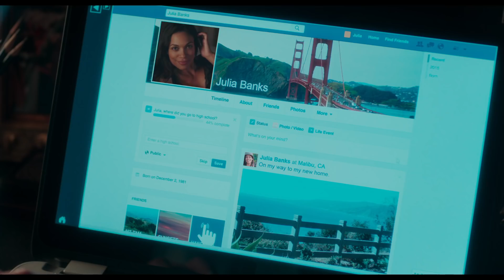Unforgettable - Final Trailer - Warner Bros. UK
Watch the Final Trailer for Unforgettable – in cinemas April 21.

Warner Bros. Pictures’ dramatic thriller “Unforgettable” is the first film in the director’s chair for veteran producer Denise Di Novi (“Crazy, Stupid, Love,” “Focus”). Katherine Heigl (“27 Dresses,” “Knocked Up”), Rosario Dawson (the “Sin City” films) and Geoff Stults (TV’s “The Odd Couple”) star in the film.

Tessa Connover (Heigl) is barely coping with the end of her marriage when her ex-husband, David (Stults), becomes happily engaged to Julia Banks (Dawson)—not only bringing Julia into the home they once shared but also into the life of their daughter, Lily. Trying to settle into her new life, Julia believes she has finally met the man of her dreams, the man who can help her put her own troubled past behind her. But Tessa’s jealousy soon takes a pathological turn until she will stop at nothing to turn Julia’s dream into her ultimate nightmare.

The main cast also includes film and television star Cheryl Ladd as Tessa’s mother, Helen; Sarah Burns (HBO’s “Big Little Lies”) as Sarah; Whitney Cummings (“The Wedding Ringer”) as Julia’s best friend, Ali; Simon Kassianides (TV’s “Agents of S.H.I.E.L.D.”) as Michael Vargas; young actress Isabella Kai Rice (“True Blood”) as Lily, and Robert Ray Wisdom (HBO’s “Ballers”) as Detective Pope.

Check out the film’s official page at Warner Bros. UK